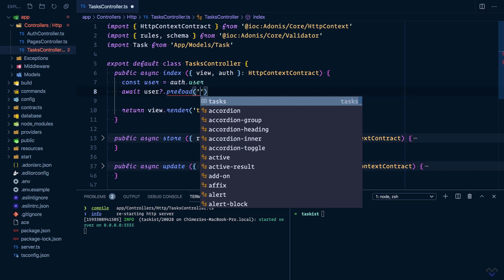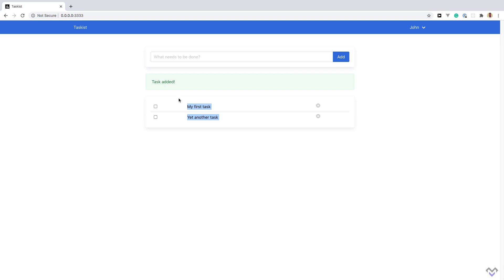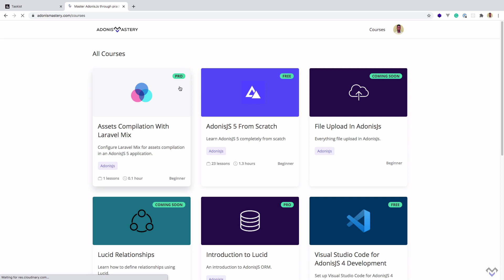AdonisJS 5 From Scratch #31 - Displaying Own Tasks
Instead of fetching and displaying all created tasks, let’s fetch and display only the tasks for the currently authenticated user.